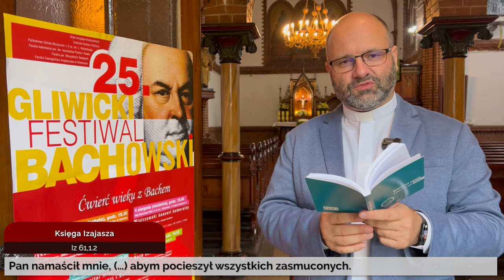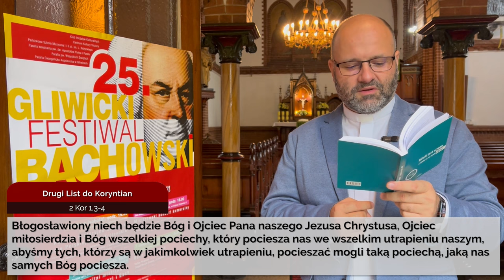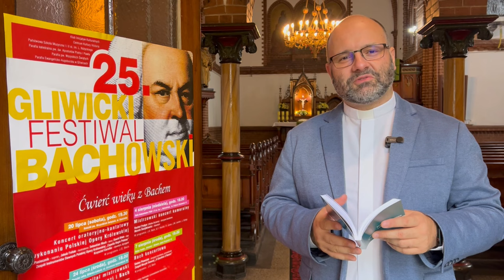Codziennik biblijny, Słowo na dzień 24 lipca 2024 r.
Rozważanie biblijne na Słowo dnia:

Pan namaścił mnie, (…) abym pocieszył wszystkich zasmuconych.
Księga Izajasza 61,1.2

Błogosławiony niech będzie Bóg i Ojciec Pana naszego Jezusa Chrystusa, Ojciec miłosierdzia i Bóg wszelkiej pociechy, który pociesza nas we wszelkim utrapieniu naszym, abyśmy tych, którzy są w jakimkolwiek utrapieniu, pocieszać mogli taką pociechą, jaką nas samych Bóg pociesza.
Drugi List do Koryntian 1,3-4
Codziennie o 7 rano spotkanie z Biblią.